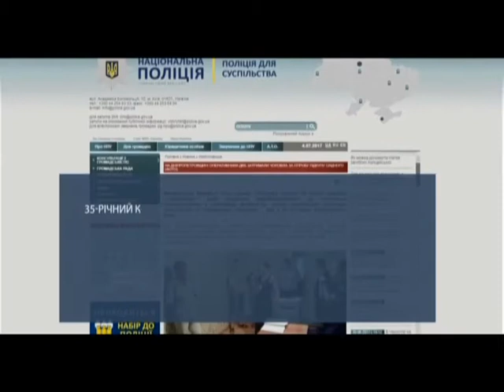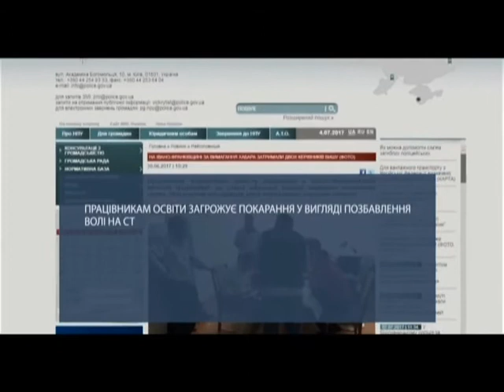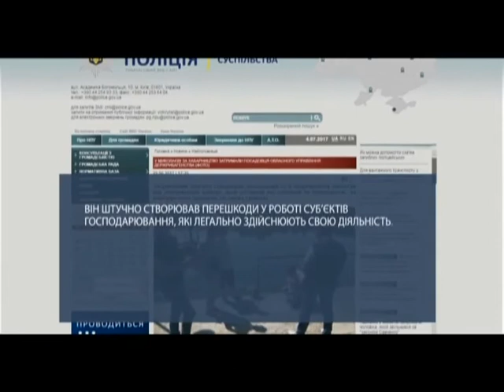Коли немає за що штрафувати чи вимагати хабар, не біда – придумаємо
У Миколаєві на хабарних грішках затримали працівника Державного агентства рибного господарства. Мабуть, гроші тому були, ой, як потрібні. А до відповідних місцевих підприємців годі було прискіпатися. Все у них добре і по закону. Ну, і як корумпованому посадовцю жити в таких умовах. Так чоловік роздумував над своїм гірким становищем, і зрештою зметикував як його змінити. Більше дивіться у сюжеті.

І не лише це. Також в огляді хабар.news:
На Дніпропетровщині чоловік хотів дати хабар – затримали.
Поліцейського вивели на чисту воду у Дніпропетровській області.
Керівники навчальних закладів торгували місцями держзамовлення на Івано-Франківщині.